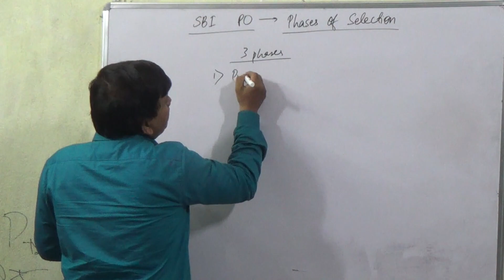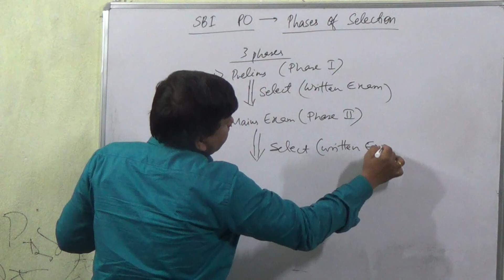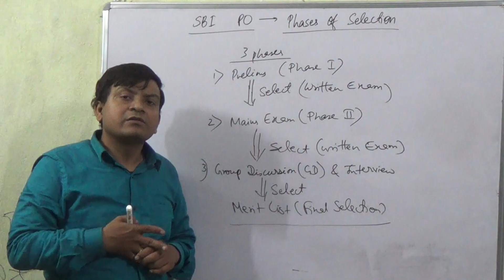SBI PO Exam - Phases Of Selection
While it is the dream job to work in SBI as PO so naturally one has to go with series of phases of selection.  In this video we will be learning on Phases Of Selection for SBI PO Exam to became PO